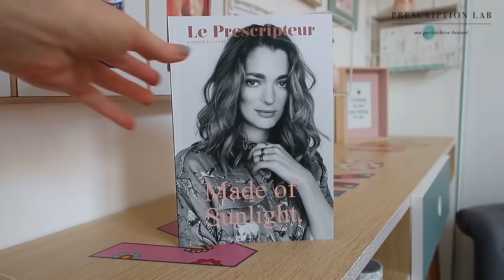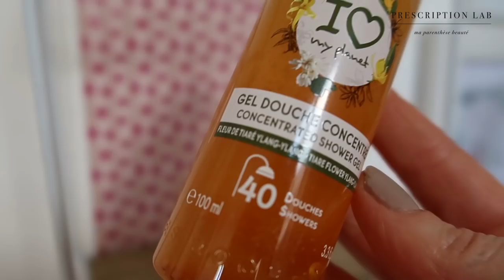PRESCRIPTION LAB - juillet 2018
Découvrez le contenu de la PRESCRIPTION LAB du mois de juillet a l'intérieur, vous allez pouvoir découvrir 4 produits ainsi qu'un petit pochon tout mignon mais également le magazine "le prescripteur".

Pour découvrir les produits HAIRISSIME et avoir un résultat bluffant sur vos cheveux :
-30% pendant les soldes d'été